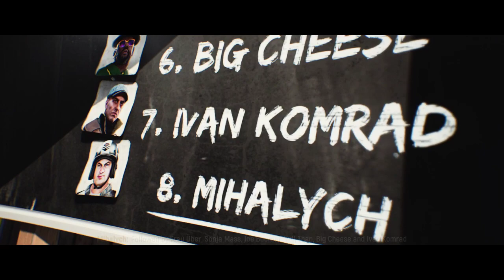TRAIL OUT 2022 gameplay CZ/EN